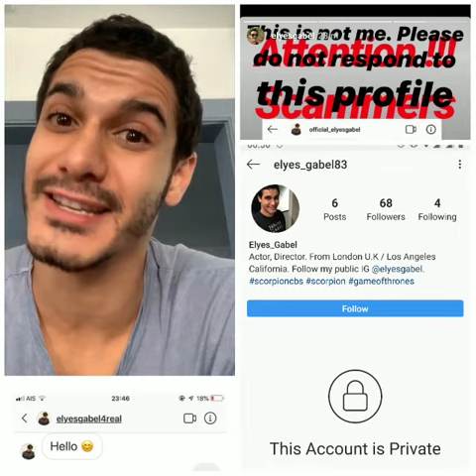Elyes Gabel tackles scammers on Instagram pretending to be him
elyesgabel Recently scammers on Instagram (see 3 examples of user names in the clip, but they might come up with new user names any time) and FB and Twitter increased their activities to contact followers of Elyes and trying to persuade them to send money for a lawyer, a treatment of little Eli or other stories.
Remember Elyes would never contact his fans in this manner.
and Elyes' account is recognizable by the little blue dot (verified) at the end of the name